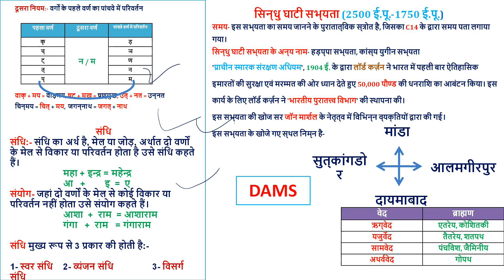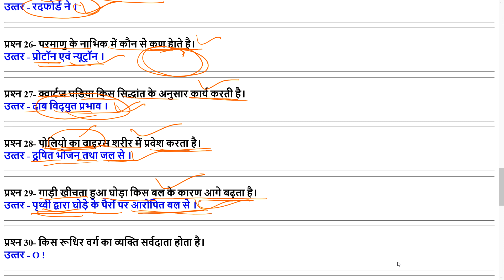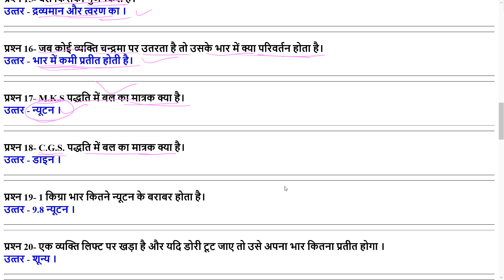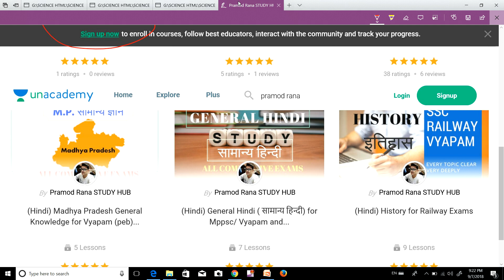100 QUESTIONS // RAILWAY GS SCIENCE MOST IMPORTANT QUESTIONS // IN HINDI !!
NAMASKAR DOSTO..IS VIDEO M BAAT KRENGE KI SABHI EXAMS KE LIYE  MOST IMPORTANT QUESTIONS KO COVER KRENGE

GENERAL HINDI

GENERAL HINDI

lunch and hotel , food and restaurant